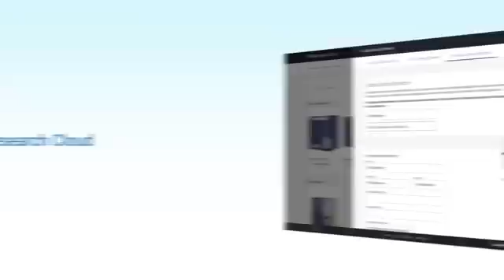Introduction to BD Research Cloud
From designing panels to analyzing data, BD® Research Cloud (BD RC) is a comprehensive and unique ecosystem for research flow cytometry experiments that helps you collaborate with your colleagues, organize your projects and control your experiments, all in one tool. to learn more!